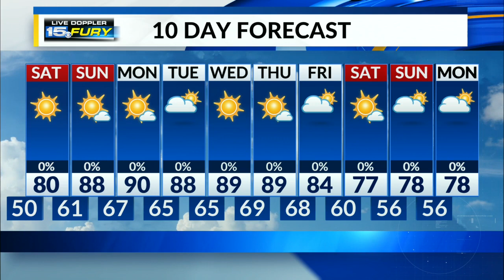Comfortable Friday evening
Getting hotter and more humid in the days ahead